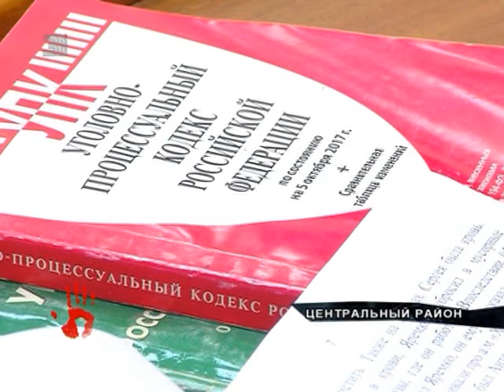Похитили и убили Осудили коммерсанта, который помог спланировать преступление